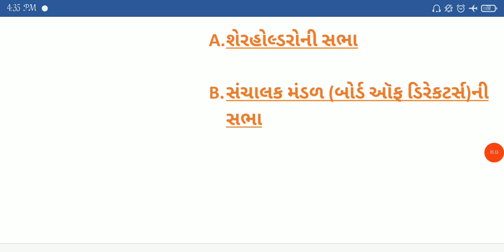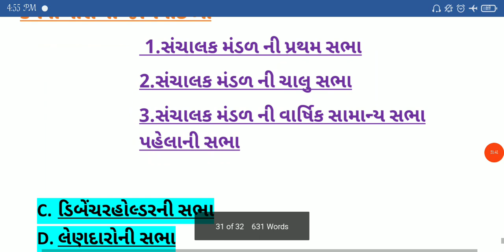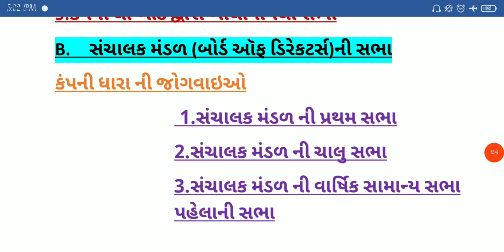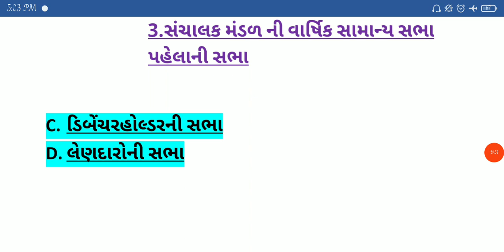Fy bcom cl 26 - prof Isha vyas